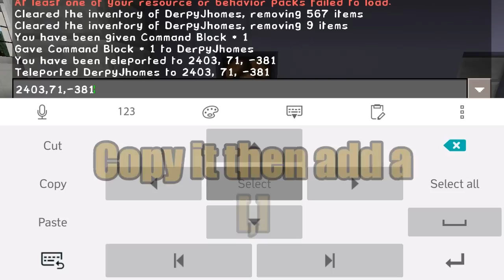MCPE Tutorials: Working Eye Scanner using Commands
Hi Guys Welcome to my channel and Its Me Derpy Jhomes..some of you love me and some of you hate me but i swear you all guys love me kidding..so yeah Enjoy!

Find Me:

Mobcrush: DerpyJhomes
Xbox(GamerTag): DerpyJhomes